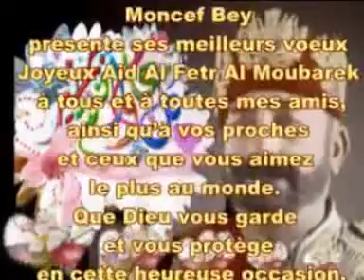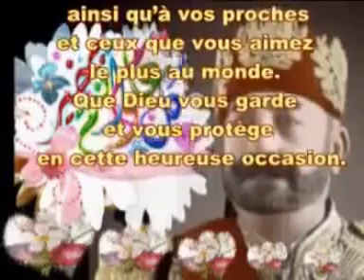Moncef Bey Aid Moubarak 2017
Snin deyma aidekom mabrouk , Kol a3m hayine bi elf khir